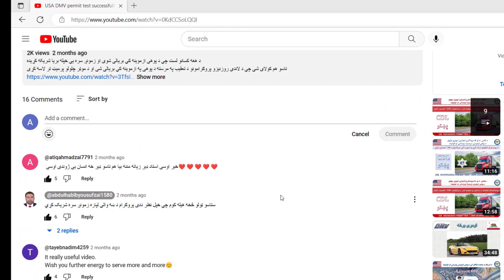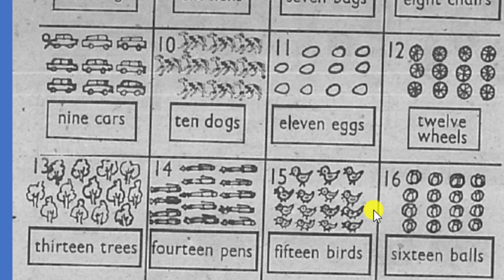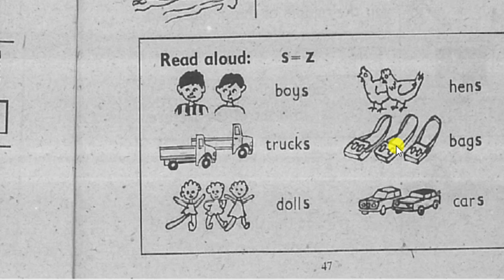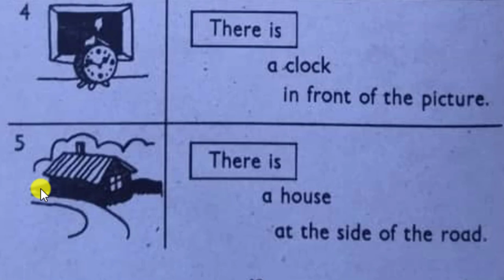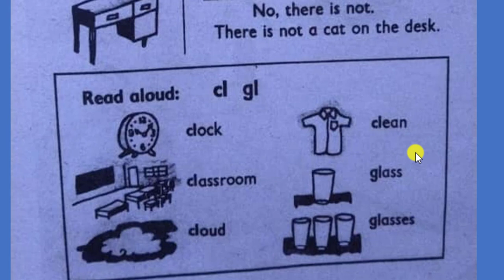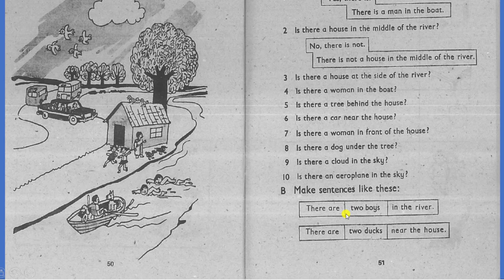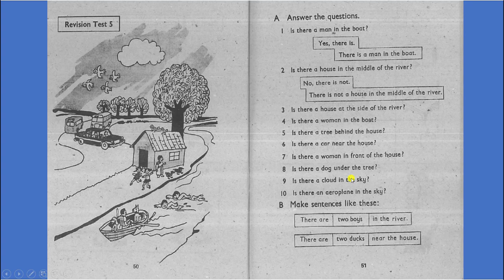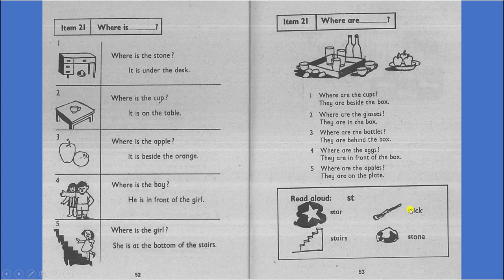Beginner |Book1 |Lesson10| Active English in Pashto